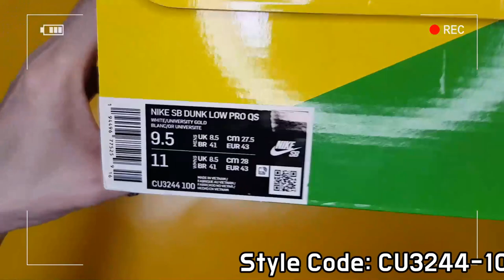Nike SB X Ben & Jerry's Dunk Low Chunky Dunky unboxing/nike sb dunk low chunky dunky on feet review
it's AUTHENTIC !